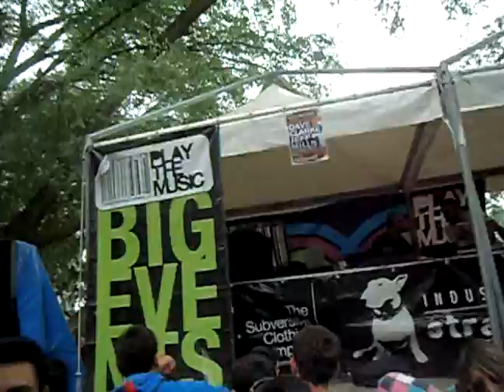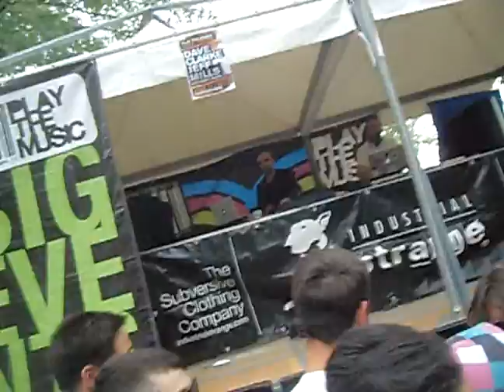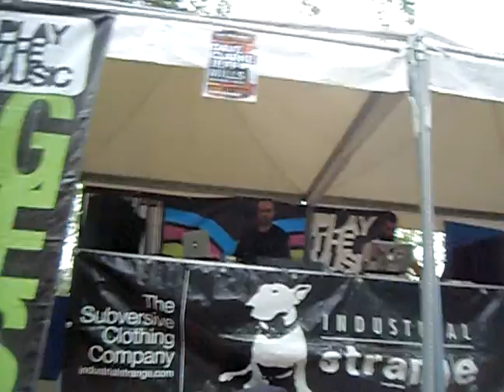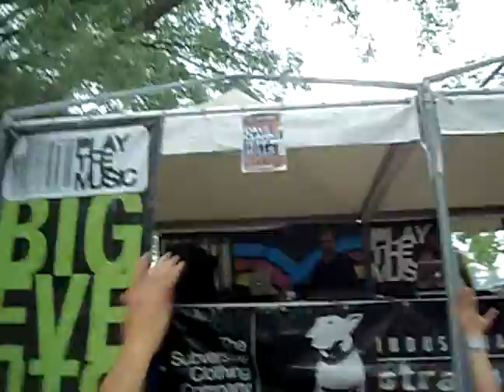25.04.11_I.T. Paco Osuna b2b Alex Under_Big Opening Event_ @ Old River Park_2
Paco Osuna b2b Alex Under _2° Parte !